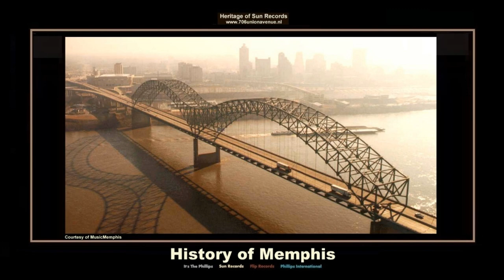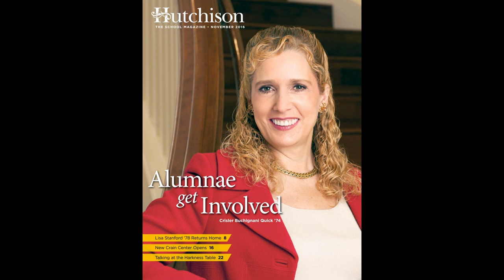Eliza Fletcher: Possible Suspect SUV Photos Released by Police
Memphis police have released two grainy surveillance photos of a possible suspect SUV in the abduction of Memphis, Tennessee, teacher Eliza Fletcher. Fletcher, who is also known as Liza Fletcher, is a married mother of two who was abducted in the City of Memphis, Tennessee, while jogging in the early morning hours of September 2, 2022. As family and authorities frantically seek information about Fletcher, 34, police have unearthed photos of the mystery SUV. They believe she was forced inside it. “Liza Fletcher is my niece and she was abducted this morning while jogging on Central near the U of Memphis campus around 4:30 am. She was forced into a dark SUV. If you have seen her or have any of info please call 911,” her aunt, Jennifer Sink, wrote on Facebook. Sink works as the chief legal officer for the City of Memphis at Memphis City Attorney’s Office. Here’s what you need to know: Police Released Two Photos of the SUV Memphis police have two released photos of the possible suspect SUV. Here’s another photo of it. The Tennessee Bureau of Investigation has also released a missing person’s poster for Fletcher: “Officers have been able to obtain video of the possible suspect’s vehicle,” Memphis police wrote. They have only released still photos from it, however. In a short news conference, Memphis police said that the University of Memphis called the Memphis Police Department and initially they were “handling possibly a missing person.” Police then found video that showed a black SUV pull into the area across the street “where the victim was taken,” the police spokeswoman said. The video showed Fletcher was abducted, she said. The suspect has not been identified. Police said they were not aware of a connection to a dark SUV harassing members of the University of Memphis women’s cross country team. Memphis Police Say Fletcher Was Forced Into the SUV While Running Fletcher was forced into a mid-sized dark-colored SUV, Memphis police wrote in a news release. Police are actively searching for the missing woman, who was kidnapped near the University of Memphis campus. According to Local Memphis, Fletcher’s cell phone and water bottle “were found in front of a home owned by the university in the 3800 block of Central Ave.” In a city watch, Memphis police characterized Eliza W. Fletcher, 34, as a “missing adult.” “Victim went running early morning, was abducted, and forced into a mid-sized dark-colored SUV,” police wrote. They said Fletcher is a white female, 5 foot 6 inches tall, 137 pounds, with brown hair, green eyes, hair in a bun, a pink jogging top and purple running shorts. The suspect was described as an unknown male. People with information are encouraged to call the Memphis police department at 901-545-COPS (2677). At approximately 7:45 am, officers were dispatched to assist the University of Memphis police regarding a missing person that occurred in the area of Central and Zach Curlin. Upon arriving on the scene, officers were advised that a female was jogging in the area at approximately 4:20 am when an unknown individual approached her. The female was reportedly forced into an SUV and taken from the scene. The suspect was possibly in a dark color SUV traveling westbound on Central. Officers are working to gather additional information. Once we receive updated information, we will provide additional details.